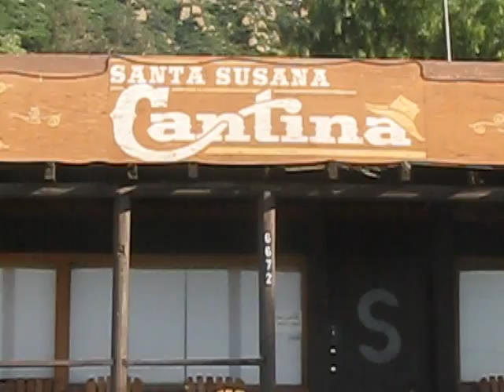santa susanna pass Charles Manson And Cult Biker Bar Hang out Chatsworth TO box Canyon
This is wher charles manson and cult hung out while living on spahn ranch ,  small biker bar, established 1930's but changed the bar's names many times. driving to box canyon from bar on santa susanna pass